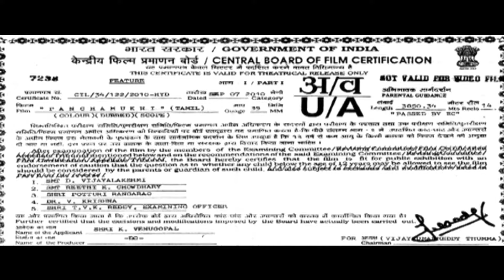Panchamukhi Full Movie | Anushka Shetty | Samrat Reddy | Chandramohan | Pradeep Rawat | DMY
Panchamukhi is a 2010 Indian Tamil fantasy film starring Anushka Shetty. Directed by V. Samudra. Produced by Bommadevara and Ramachandra Rao. Music by Chinna.